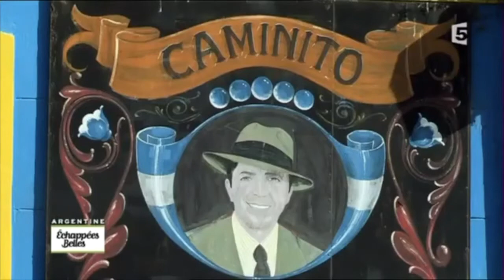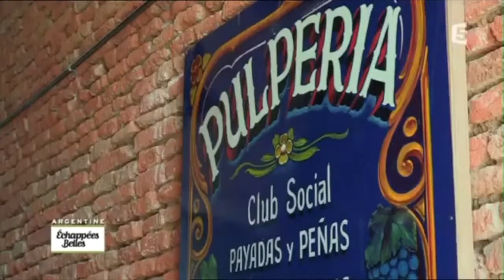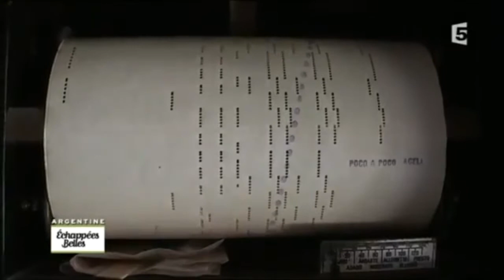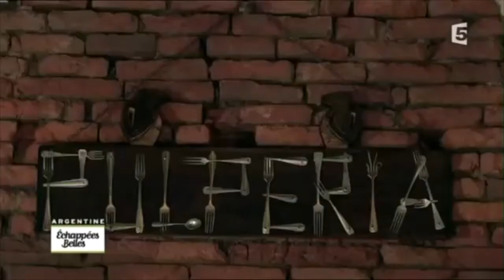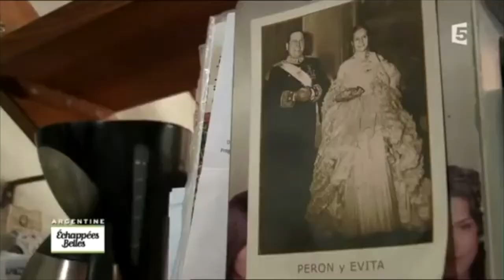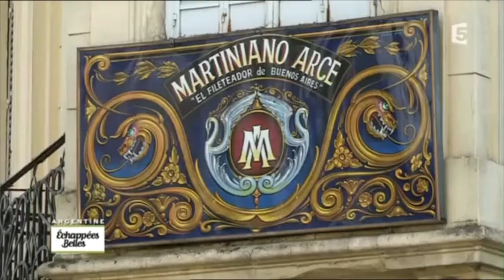Echappe belle en la Pulperia Quilapan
Sophie arrive dans le quartier de San Telmo, l’un des plus anciens de la ville. Elle cherche son chemin dans les ruelles colorées tandis que le quartier se réveille doucement. Elle a rendez-vous avec Grégoire, un Français installé en Argentine qui a monté une pulpéria. Grégoire et sa compagne Tatiana prennent un moment avant la journée de travail avec le reste de l’équipe. Grégoire fait visiter les différentes pièces de la maison, chacune ayant sa petite anecdote.

Grégoire connaît tout le quartier. Pour lui, il importait que la Pulperia s’intègre à ses habitants. Grégoire souhaite présenter son coiffeur avec qui il entretient une relation privilégiée à Sophie. Tous les deux poursuivent leur balade dans les rues pavées de San Telmo. Grégoire veut lui faire rencontrer un des meilleurs artisans du quartier : le très célèbre Martiniano Arce ! Martiniano pratique le fileteado, cet art si particulier et propre à la ville de Buenos Aires, depuis son adolescence. C’est un autodidacte.

Grégoire et Sophie quittent la maison de Martiniano pour se rendre dans la grande banlieue de Buenos Aires. Grégoire travaille avec des producteurs de vins artisanaux à 1h de la ville. Juan, Bony et Claudio se font livrer des raisins de la région de Mendoza et produisent artisanalement leurs vins dans leur garage. Cette technique se répand de plus en plus en Argentine, pour conserver les traditions transmises par les abuelos.

Leur concept : organiser des « reunions » asado / vino pour transmettre leur technique à qui le veut. Il est prévu de mettre en bouteille le vin de leur fabrication ce jour. Sophie se propose de les aider. Avant de se retrouver devant le traditionnel asado, moment de partage typiquement argentin. Sophie découvre la saveur de cette viande argentine incomparable.